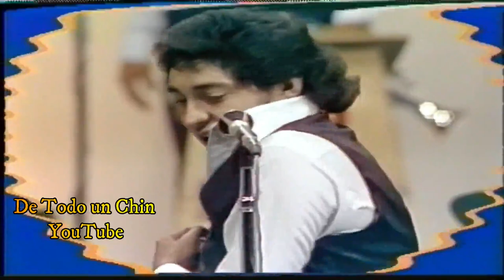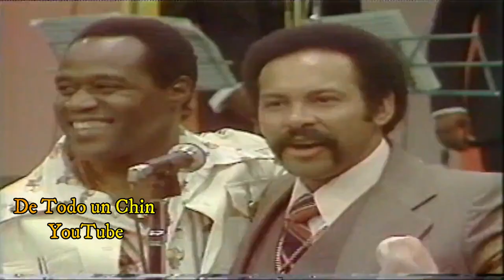PRESENTADORES QUE ESTUVIERON EN EL PROGRAMA FIESTA POR TELEANTILLAS AÑOS 80S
Aqui estan los presentadores que pertenecia al elenco del grandioso programa fiesta desde 1979 al 1985 bajo la direccion de Aquiles Duran
1- el magistrado FERNANDO CASADO fue el primer presentador del programa
2 - Ramon Anibal Ramos q.e.d .tambien pertenecio al programa
3 - el polifacetico Anthony Rios q.e.d
4 - Pedro Maria Santana actualmente trabaja en la 91 fm, tambien fue presentador del programa fiesta
5 - Nuryn Sanlley q.e.d tambian trabajo en fiesta
6 - Jose Guillermo Sued desde santiago de los caballeros tambien trabajo en el grandioso programa fiesta
7 - el caballo Johnny Ventura tambien fue presentador y participaba con el combo show tambien en fiesta
8 - Jose Joaquin Perez el gran locutor , tambien pertenecio a fiesta
9- la bella Matty Rodriguez fue presentadora de fiesta
10 - y desde santiago de los caballero aunque duro poco el locutor Alejandro Sanchez (el feo nuclear)